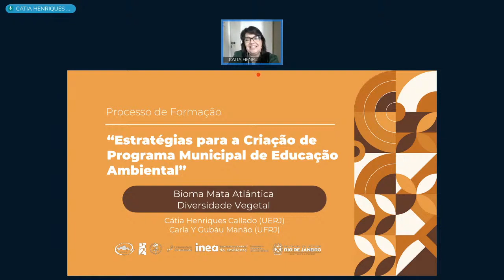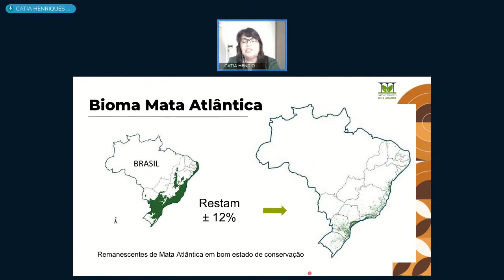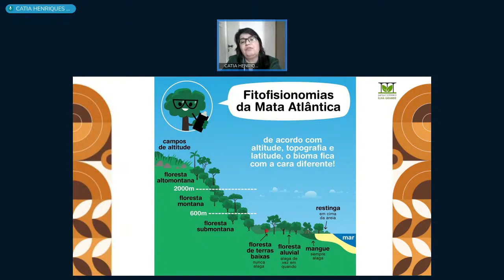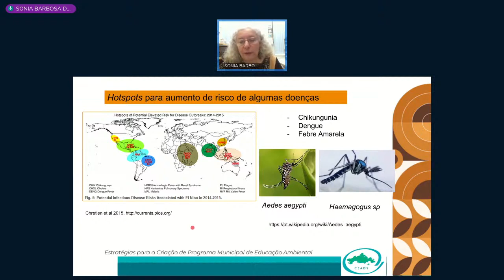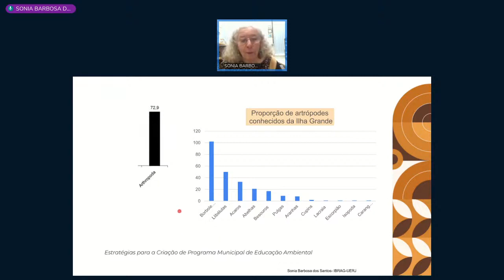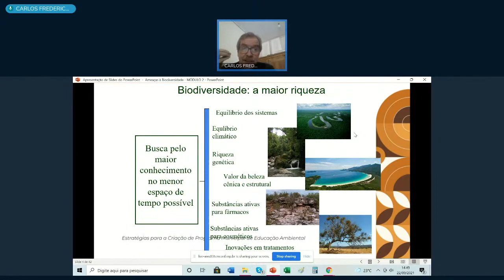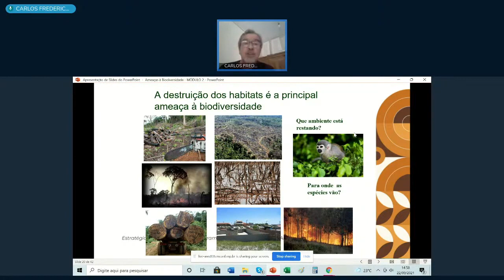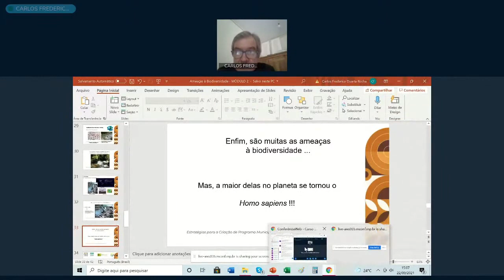Mata Atlântica ecologia, fauna e flora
📸 Instagram SEAS: @ambienterj
📸 Instagram Inea: @rj_inea

🐤 Twitter SEAS: @ambienterj
🐤 Twitter Inea: @rj_inea